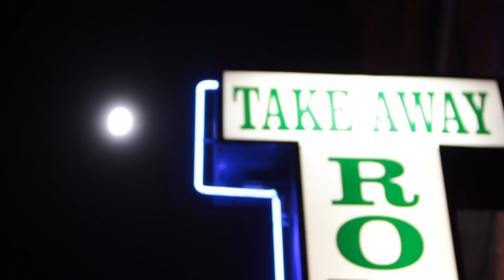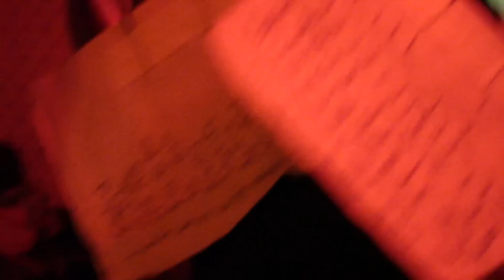Lisa O'Neill :: Dreaming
Lisa O'Neill and band perform 'Dreaming' live in Whelans on December 21st 2012.